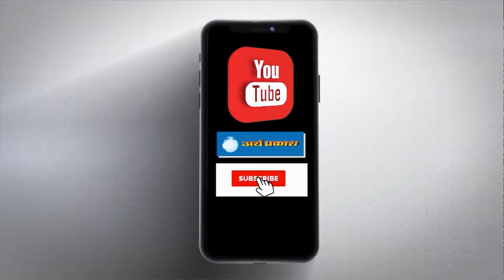दी आजाद ड्रामाटिक क्लब के कलाकारों से की बातचीत